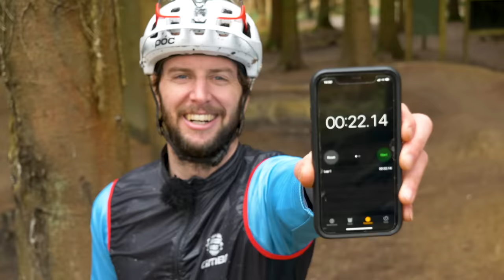Hardtail Vs Trail Bike | Which Mountain Bike Is Better?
What is better for everyday riding? A full suspension trail bike or a hardcore hardtail? Blake Samson and Rich Payne are back to put the two most common styles of mountain bike to the test! From fire road climbs to downhill sections and even ride a pump track! 🤘

Explore our new GMBN T-shirts and more!

What do you think is best for your everyday riding? A Hardtail or Trail Bike?

Chaos-at-the-spaceship by out-of-flux
Giants-were-here by slpstrm
If-you by kicktracks
Time-off by ian-post
Turn-up by monako